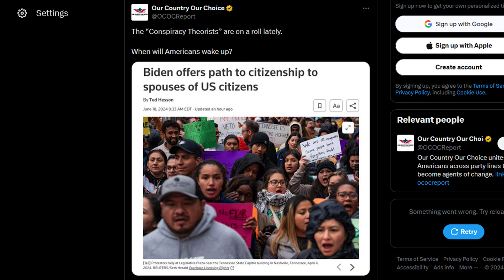US Visas For Spouses Of Green Card Holders vs US Citizens